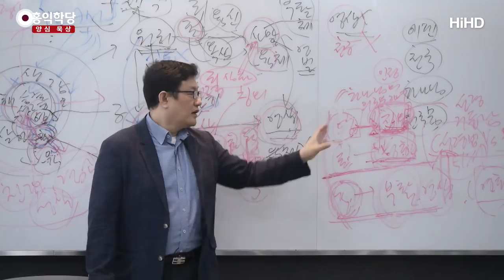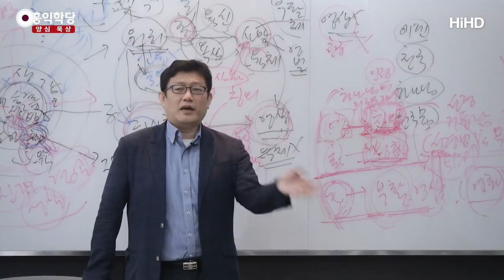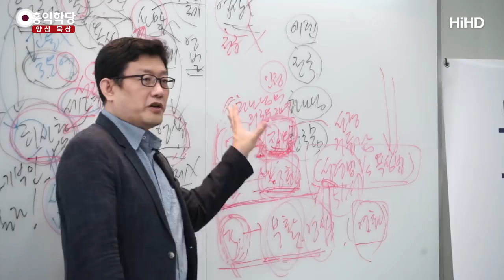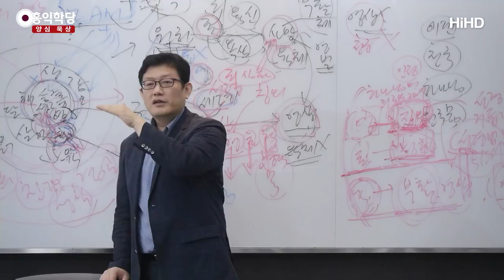[3분 묵상] 아마겟돈- 영적전쟁에서 승리하라! _홍익학당.윤홍식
(180414 토요강의) 『요한계시록』에서 말하는 144,000명에
들어가는 법입니다.
144,000에 들어가고 싶으시죠?
"지금 어느 종교를 가입해야 되느냐?"
"어느 지파 밑으로 들어가야 되나?"
다 개소리고요.

지금 성령이 느껴지세요?
성령으로 인해 죄 사함을 받으셨어요?
여러분 혼이 갑자기 거룩해지고 있나요?
이유 없이?
이유 없이 욕망에 휘둘렸듯이,
이유 없이 여러분 사랑하고 싶고,
정의로워지고, 진리를 추구하게 되나요?
이유 없이?
내 마음에 있는 그 광명한 빛 때문에?
성령이 임해야 됩니다, 먼저.

두 번째, 그 빛이 쪼일 때,
어둠에서가 아니라
그 빛이 비칠 때 끝없는
양심성찰을 통해서
하나님 뜻을 이 땅에서 구현하려고
노력하셔야 돼요.
이것이 빠진 존재들은
『요한계시록』에서 말한 구원자에
 해당이 안 됩니다.

그런 분들한테 나중에,
그런 분들이 영화를 못 얻었더라도
하나님이 쏴주겠다는 얘기예요, 그런 분들은.
"영적인 몸을 쏴주겠다." 하는 말은
다른 말로 하면,
"천국에 들어올 수 있게 해주겠다."라는
말이에요.
"그런 사람들까지 다 천국에 넣어줄게."

원래 천국은 스스로 영적인 몸을
만든 사람들이 들어가는 세계인데,
예수님 말씀에 근거한다면,
"하나님 뜻을 지키려고 노력했던,
영적 전쟁에서 열심히 싸웠던 전사들은
천국에 넣어줄게."예요.
이런 느낌으로 『요한계시록』을
보시면 좋겠어요.

지금 이 『요한계시록』은 지금 막 혼자서
영화를 얻어보려고 노력하라는 게 아닙니다.
지금 이 힘든 시기, 자연 재난, 엄청난 기아와
전쟁, 재난이 올 거라고 얘기합니다.
인류적으로 힘든 시기죠.
육체적으로도 힘든 시기예요.

"육체적으로도 힘들고, 영혼에 있어서도
엄청나게 욕심꾼들이, 소시오패스들이
세상을 장악해서 힘든 시기가 온다.
그 시기에 절대 악에 지지 말고,
양심을 지켜내라, 성령의 뜻을 지켜내라.
그러면 천국에 살게 해줄게."
이 얘기를 결국, "천국에 살게 해줄게."
하려면, 영적인 몸 얘기까지 해야 되거든요.
이건 기본이에요, 기독교에서는.

그러니까 시작부터 "승리한 자에게는"
제가 지난 시간에 읽어드린
이것만 읽어 드릴게요.
그러니까 "승리한 자에게는
하느님의 낙원에 있는 생명의 나무를 줄게."
"생명의 나무의 열매를 줄게."
그게 뭐겠어요?
"육체적인 영생을 하게 해줄게." 이겁니다.

우리 선악과를 먹고 원죄를 지었죠?
그러면 "생명과를 먹고 영생을 얻자."
이겁니다. 생명과 먹고 영생 얻자.
선악과 먹고 죽게 됐죠? 죽게 생겼죠?
생명과 먹으면 어떻게 돼요?
살게 된다. 영생한다.
천국에 들어간다 이 얘기입니다.

그리고 "승리한 자는 결코 두 번째 사망,
지옥불 가지 않게 해 줄게."
승리한 자에게는 감춰둔 생명의 떡,
영생의 어떤 나의 몸을 상징하죠?
"나의 몸처럼 영적인 몸에 힘을 주는
생명의 떡을 줄게."
그리고 "그런 자들한테는 권세를 줄게."
이 얘기들이 계속 나왔죠? 어, 안 나왔나요?
뒤에 가면,
"흰옷 입고 나랑 돌아다니게 될 거야."
이런 얘기가 바로 나옵니다.
다 무슨 얘기인지 아시겠죠?

자, 이 스토리가 머릿속에 들어 있어야,
『요한계시록』의 실상이 정확히 보입니다.
하는 말들이 하나하나
그냥 하는 말들이 아니에요.
정확히 정확히 합니다.
칭의ㆍ성화ㆍ영화의 비밀들을
계속 얘기하시다가, 그게 이 지구 전체적으로
영적인 전쟁이 일어나서
선이 승리하는 스토리로 결론을 내고 있는 게
『요한계시록』입니다